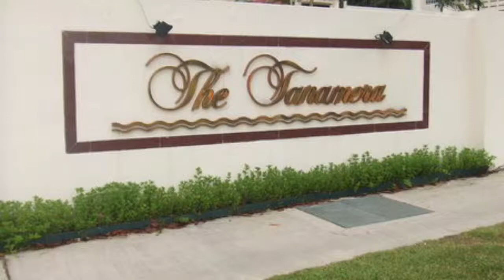The Tanamera 3 Bedroom For Sale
1518sqft with enbloc potential (currently exploring) even with SSD it is a gd buy